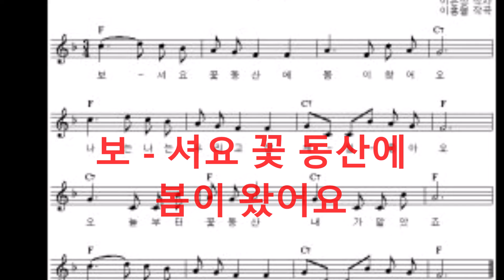꽃 동산 / 트럼펫 연주 chy / 이은상 요 / 이흥렬 곡 / 한국동요